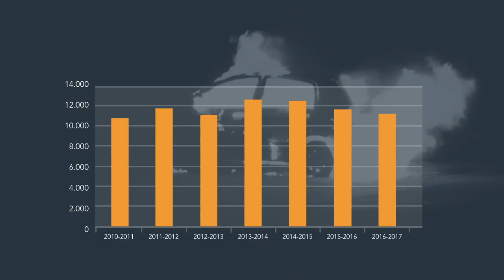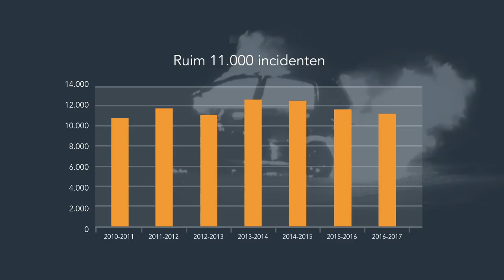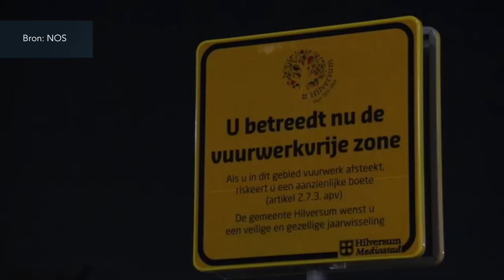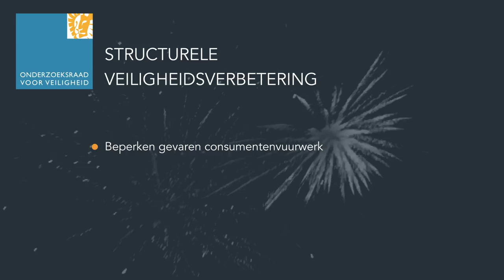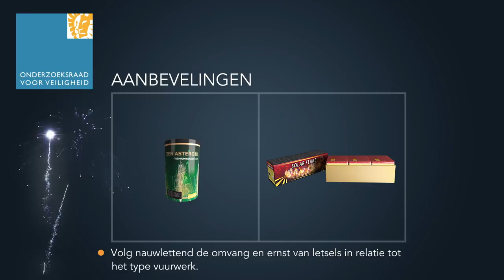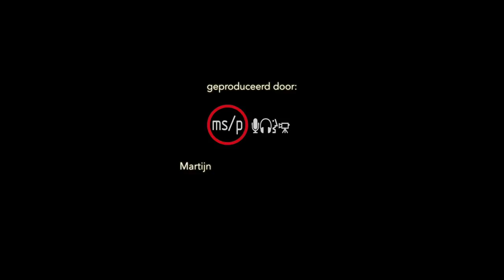Veiligheidsrisico's Jaarwisseling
Tijdens de jaarwisseling eindigen jaarlijks bijna 500 mensen op de spoedeisende hulp, raken 200 ogen beschadigd, valt gemiddeld één dode per jaar en worden zo’n 11.000 incidenten geregistreerd. Daarmee is het op veel plaatsen in Nederland het onveiligste feest van het jaar.  Voor een veilige viering is het noodzakelijk om de huidige aanpak op gemeentelijk, landelijk en Europees niveau aan te scherpen.